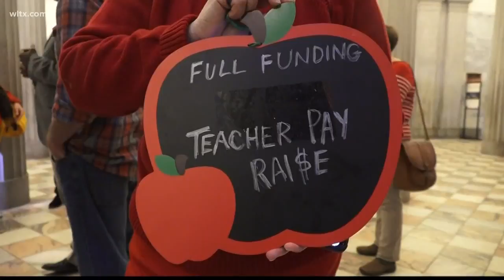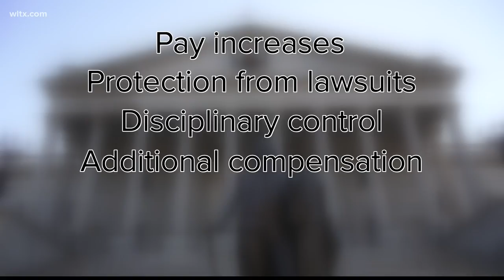'Teacher Bill of Rights' proposed 2019 bill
As Representatives on both sides of the aisle are saying this year they're serious about reforming the state's education system.